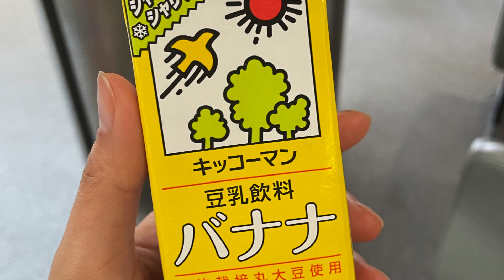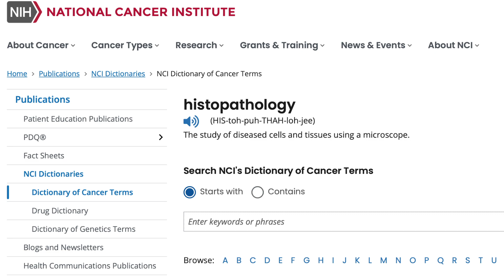10th Taxol chemotherapy in Japan | Breast cancer vlog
Day 84: Originally, this wasn't meant to be my final chemotherapy session for breastcancer in Japan but, thanks to life... it was! I was so out of it and chemo sleepy that it ended up being a long, rambling video of me drinking bubble tea or boba so if you like asmr eating noises, then stay tuned!